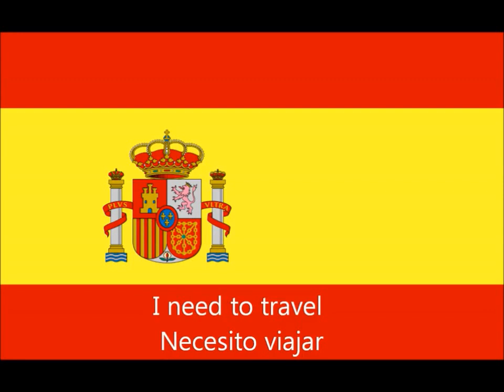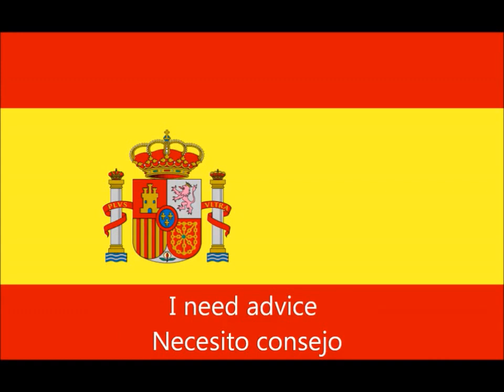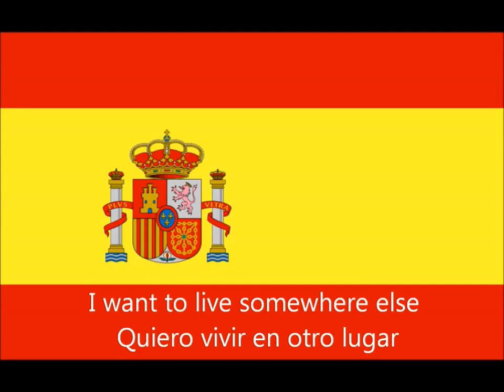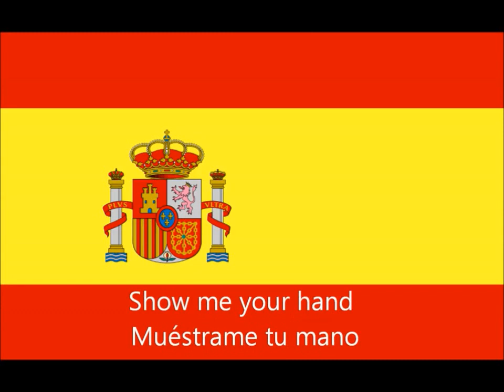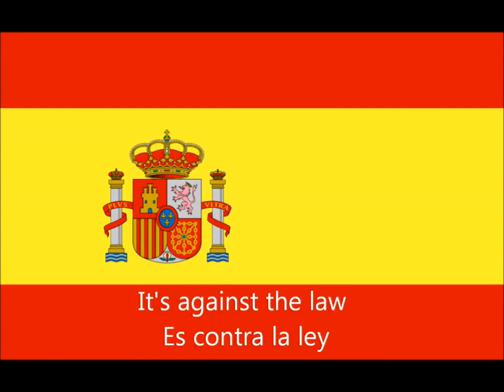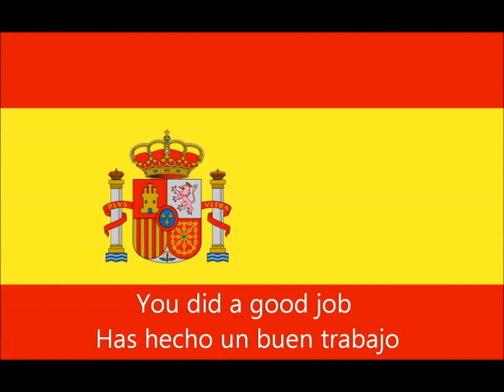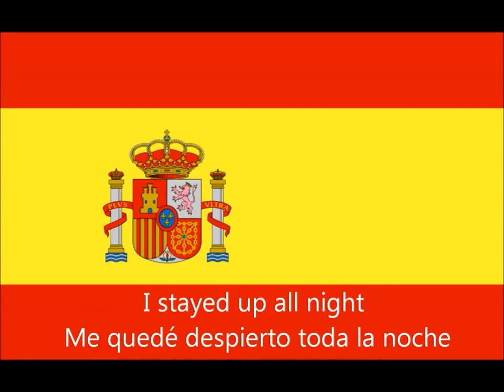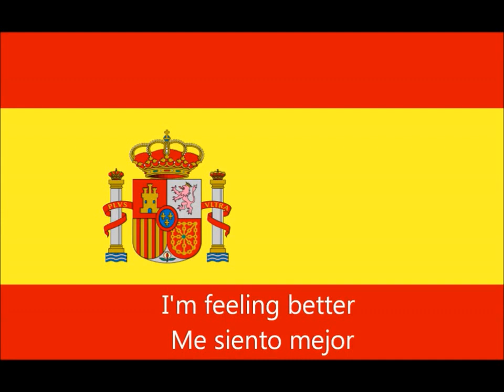lesson 88_spanish conversation